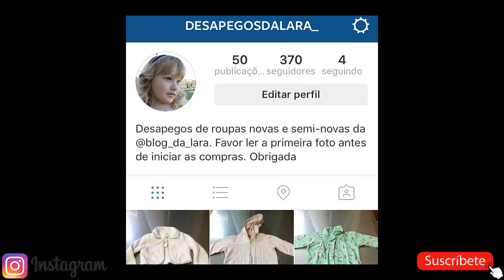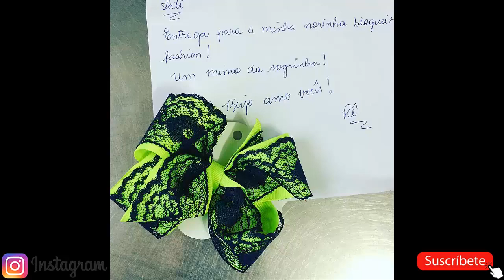THE FOUR SEASONS VIVALDI - for BABIES -STIMULATES BABY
a. vivaldi the four seasons
a. vivaldi the four seasons prague
vivaldi the four seasons nigel kennedy english chamber orchestra
the four seasons vivaldi fall
the four seasons vivaldi flute
the four seasons vivaldi full
vivaldi - the four seasons spring i. allegro
vivaldi – the four seasons. summer iii. presto
vivaldi the four seasons and other concertos op. 8
best of the four seasons vivaldi
vivaldi the four seasons seiji ozawa boston symphony orchestra
vivaldi antonio the four seasons op. 8